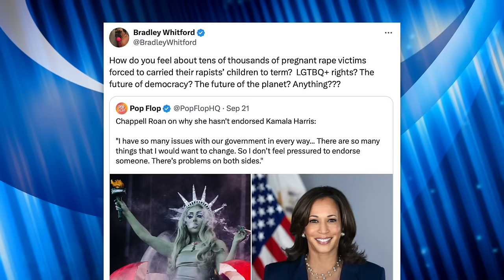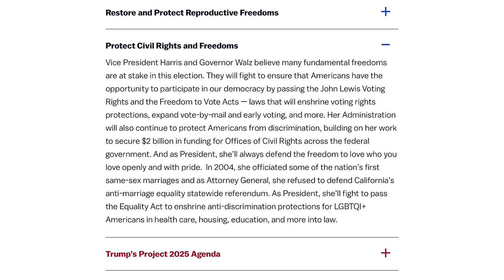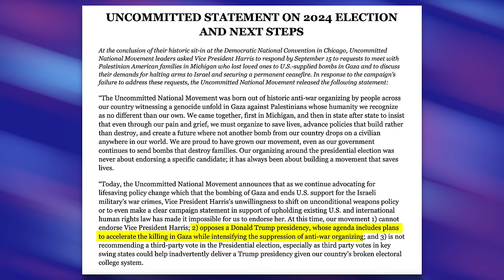Queer Pop Star Chappell Roan Sparks Outrage for Not Endorsing Kamala Harris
Taylor Swift might’ve endorsed Kamala Harris, but Chappell Roan said she has no plans to do the same in an interview with The Guardian. Chappell Roan cited many “issues” she had with the government and said there are “problems on both sides” of the political aisle. Her comment sparked outrage on Twitter from liberals who assumed she was tacitly endorsing Trump and didn’t actually care about LGBTQ+ rights as much as she says she does. The problem, however, is that the people upset with Chappell Roan aren’t actually getting the full story.